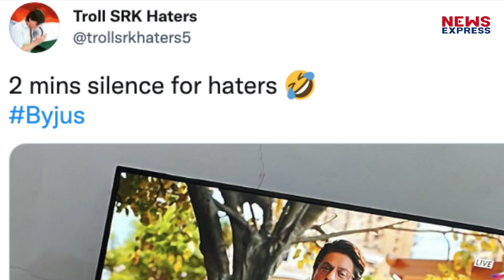Aryan Drug Case: SRK के सामने नहीं चली Byjus की अकड़, लोगों ने लगाई अकल ठिकाने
ड्रग केस में अपने बेटे आर्यन खान के अरेस्ट होने के बाद किंग खान शाहरुख  को ना केवल पर्सनल लाइफ में बल्कि प्रोफशनल लाइफ में भी काफी कुछ झेलना पड़ा है...

rishabh
prashant